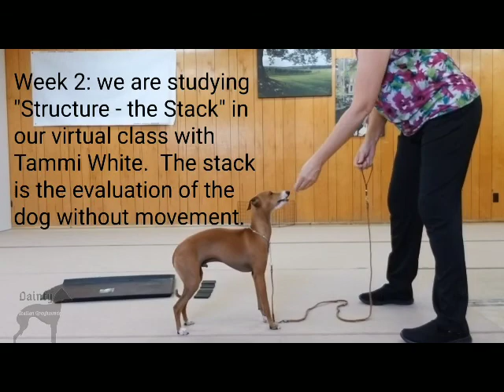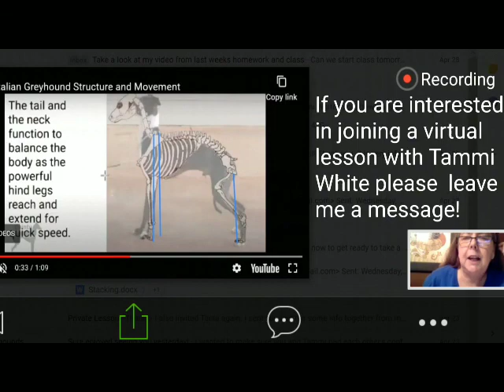ShowRingReady Week 2: Italian Greyhound Structure - The Stack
We are in our second week of studying the Italian Greyhound "Structure" with our personal trainer Tammi White.  This week we are studying the structure without movement, called the "Stack".  The stack can be done 3 ways:  the free stack, the hand floor stack and the table stack.  The free stack is a combination of mutual respect and communication, the dog setting himself into the proper stack position.  The floor stack, is the same as the table stack but done on the floor.  The hand stack, using the "Head Straight" to set the dog and the front, then the hand to make minor adjustments.